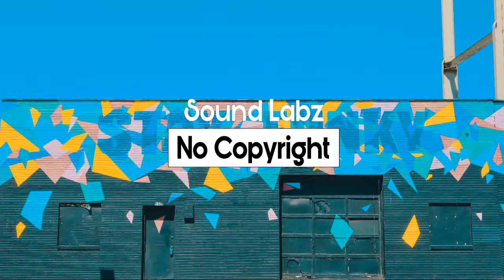Grind - Andrew Huang | No Copyright - Free Music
Artist: Andrew Huang
Title: Grind
Genre: Dance & Electronic
Mood: Funky